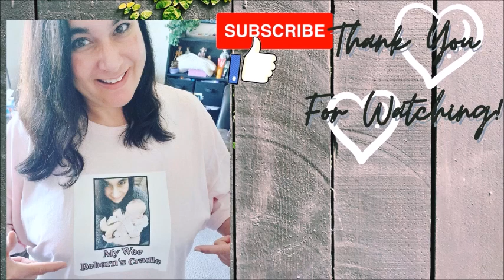🇨🇦 🍁TEMU ADDICTION! Haul plus ALIEN BABY REVEAL! 🥰💚